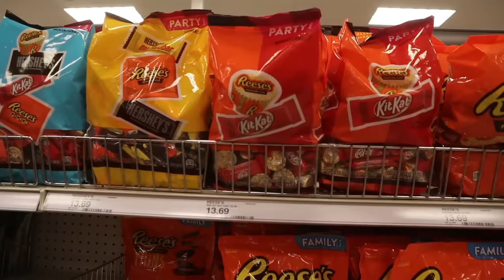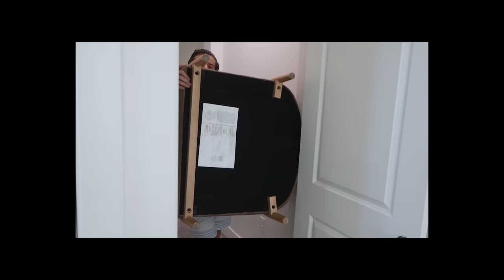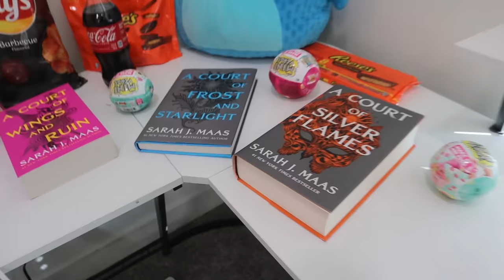I Built My Wife A Secret Game Room To Hide From My Son!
I Built a Secret Game room for my Wife so she could Hide From my Son!!